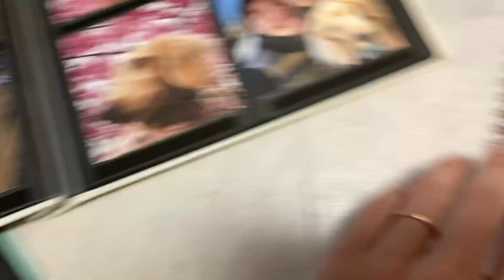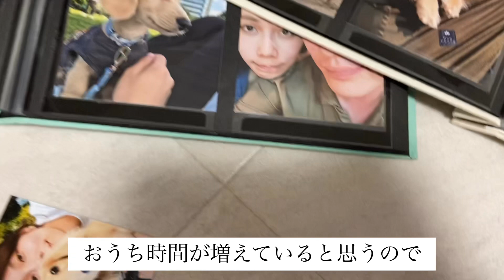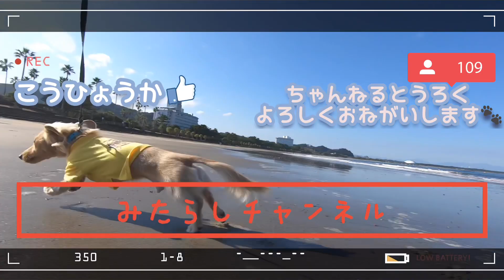2年分の思い出を振り返る！アルバス使ってみた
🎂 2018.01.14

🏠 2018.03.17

👨Jumpei👩Chiharu

フリーBGM・音楽素材MusMus